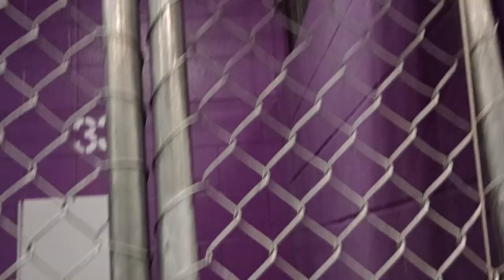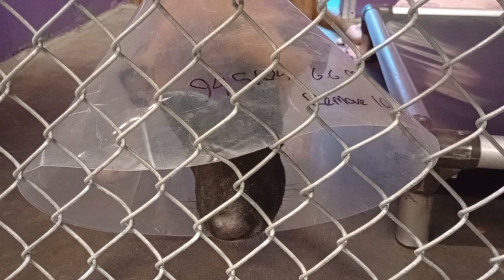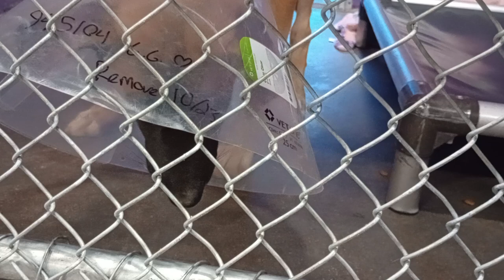G.G. 4mos Pet Id 945104 kennel 33 HSSAZ shelter get whiny but bottled-up energy no way 2 release 778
She grew tired of my kibble as our video concluded. I'm very amazed she didn't start barking at me out of frustration, but she did start to whine though. We can work on reducing that whining with a bit of time together though.